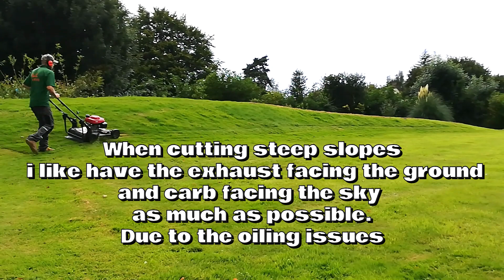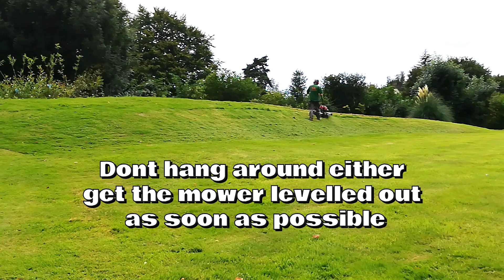Honda HRS 536 Lawn Mower, How to Cut a Small Grass Bank with a 4 Stroke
Mowing this grass slope with the Honda HRS536 / HRS216 mulching lawn mower. Using the side discharge function. Be careful when mowing slopes with a 4 stroke engine. Make sure your oil level is topped up full as well.